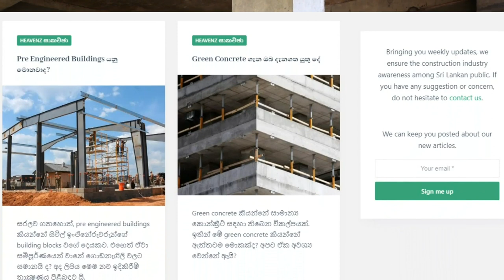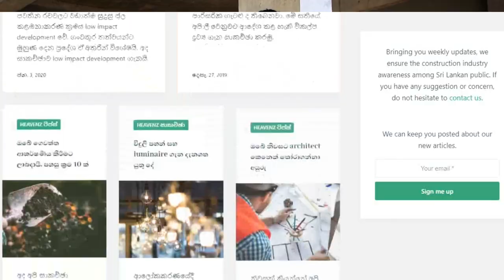මොකද්ද මේ Heavenz.lk | What is Heavenz.lk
Partner with us (All Sri Lankan home industry related service providers are invited)

"Heavenz.lk"
"Let the dream build"